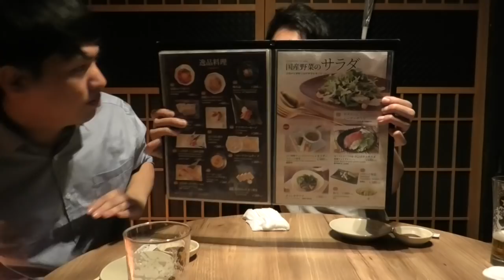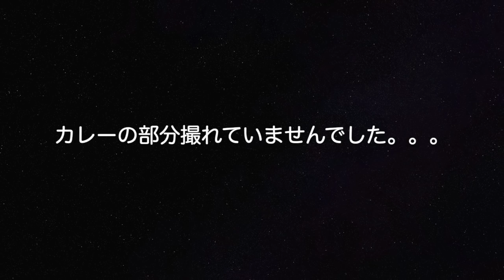【ゲイカップル】寿司食べ放題で元とれるのか？！きんのだし秋葉原店!! (gay Couple)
撮影協力:きんのだし秋葉原店さん
リンクはこちら↙

こんにちはこんばんはしょーたです！
今回は寿司食べ放題にきました！
いっぱい食べた(´ω｀)

追記
元は何十倍もとれた寿司食べ放題でした（笑）
Youtuberさんではなくても
リーズナブルな食べ放題なので
ぜひ行ってみる価値はあると想います(*^^*)

ソロチャンネルのはこちらから♪

※動画によって使用してないことも御座います。